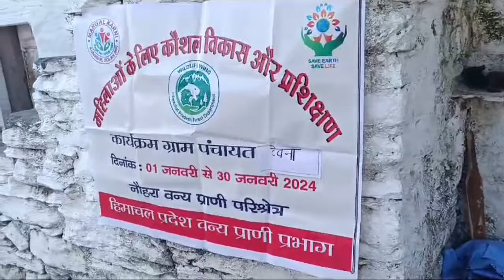महिला कौशल विकास प्रशिक्षण कैंप में अलग-2 पंचायतों की महिलाओं ने भाग लिया